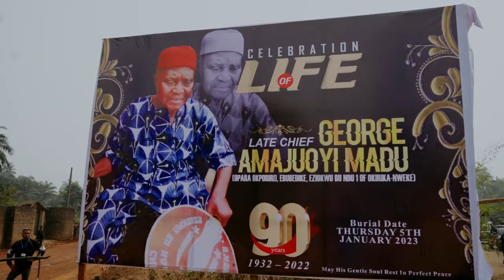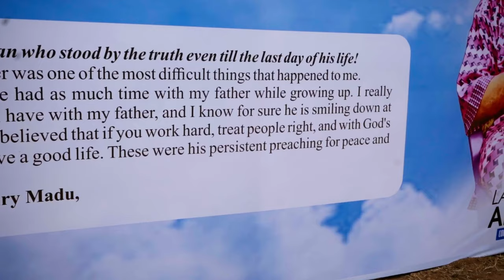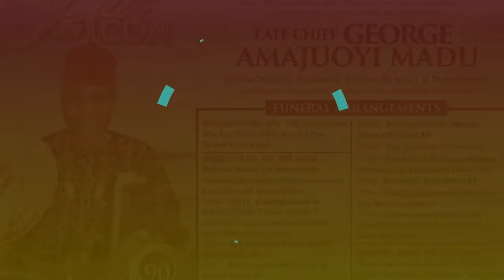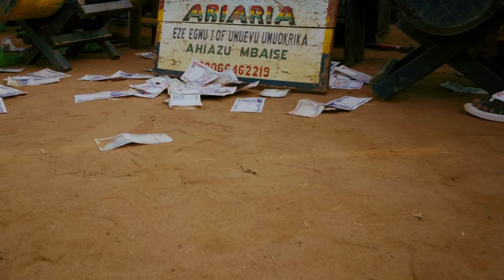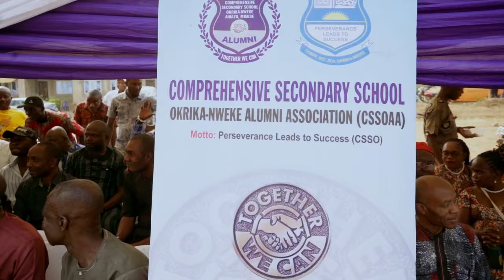Famous Barr. Kelechi (Kaycee) Madu Buries Father in Umuokirika, Mbaise on January 5th, 2023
The current Minister for Skills, Trades and Professions of Alberta Canada, Barr. Kelechi Madu popularly called Barr. Kaycee Madu gives his father, late Chief George Amajuoyi Madu a befitting farewell ceremony at the good old age of 90. As expected, the who is who in Mbaise and Imo state coupled with friends, well-wishers and relatives from far and near storm Umuevu in Umuokirika of Ahiazu Mbaise to pay their last respect and to honour the invitation of a distinguished son of Igbo land in his time of grief.